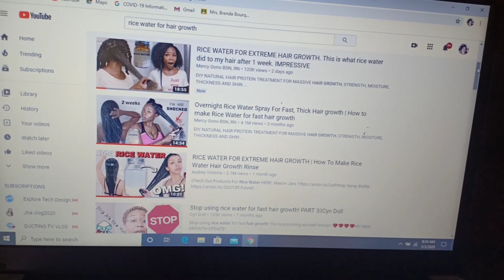TRYING RICE WATER FOR MY THIN HAIR FOR 1 MONTH CAN'T BELIEVE ITS EFFECTIVE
HELLO guys, i watched a lot of vedio about  rice water and what makes me try it too because it says that it can grow your hair back.So i start trying it last april and its really amazing because it makes may hair grow again i got a lot of baby hair on the balb area.Its not only for growing my hair it make my scalp so healthy.I used to have a lot of big flakes of dandruff but now i dont have it anymore.If you have same problem as me you must try  rice water guys.I  will post some more vedio of how i used it to make very effective to me.thank you for watching guys.Please leave your comment below i really want to know if it works for you also.